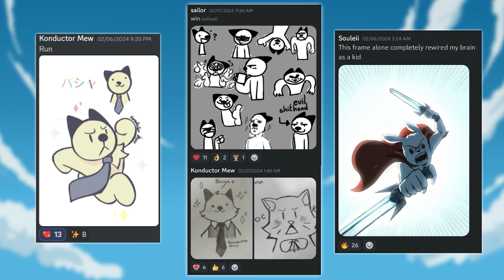We have a DISCORD server now!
This is where I live, when I'm inactive